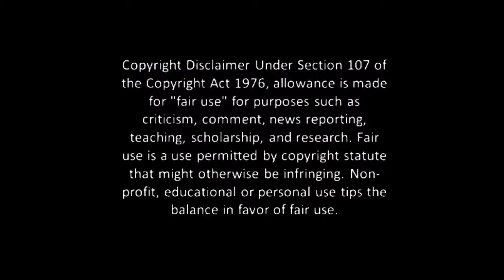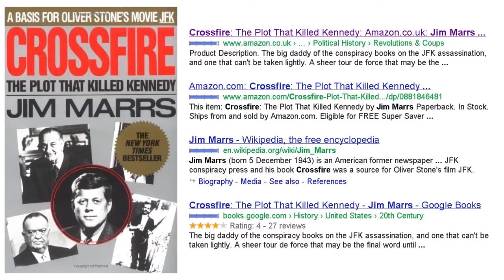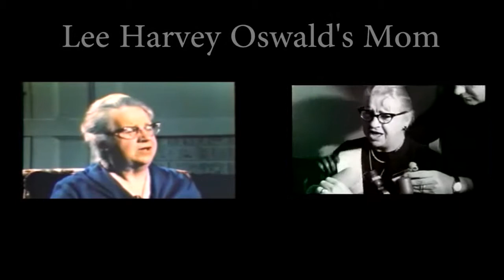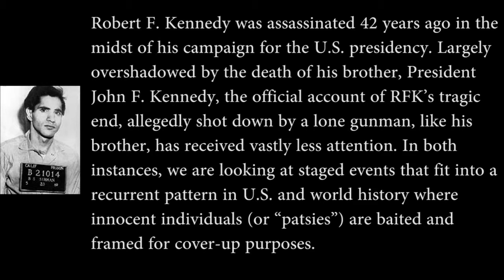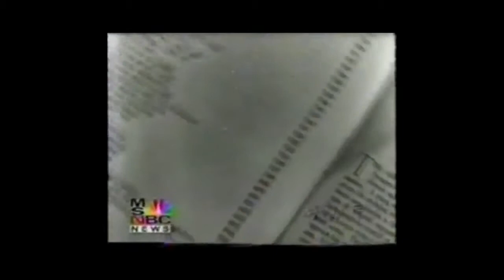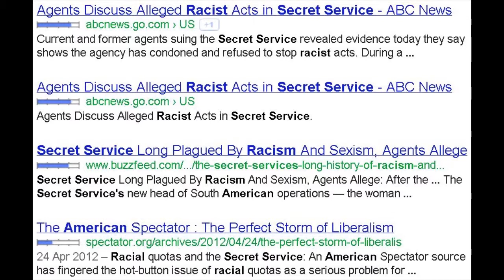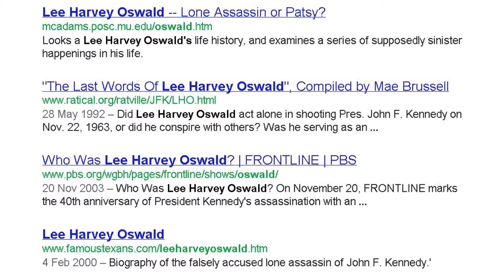Jim Marrs & Special Guest Abraham Bolden - Amazing JFK Story Part2 - June 2012